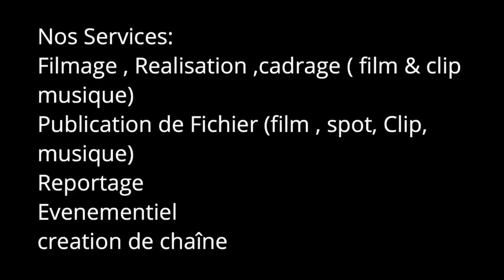Quand tu ne connais pas quelqu'un appel le oncle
Comédie, Humour , Humeur, Blague , Pub , drôle de geste, trop fun ..
pesse poular , film peul, guinée conakry nouveau 2020